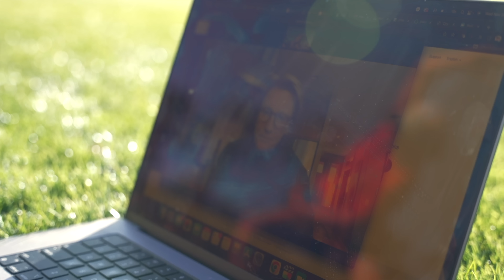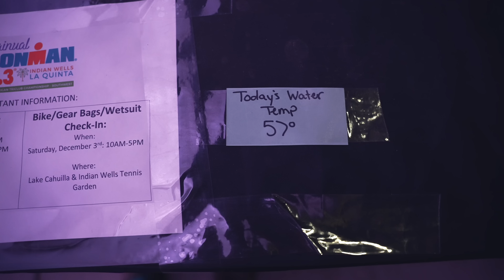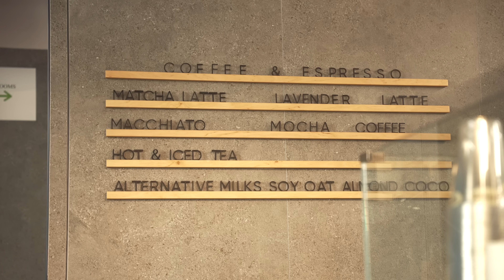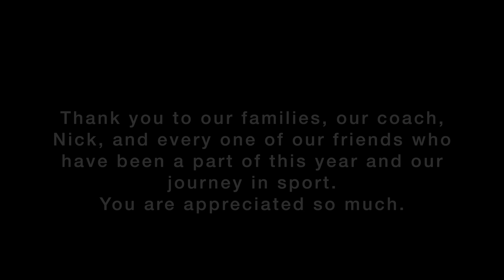Winning Ironman 70.3 Indian Wells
Hey everyone! We're Eric Lagerstrom and Paula Findlay and we created That Triathlon Life! Any questions at all that you have, fire away. If you want to see a video about any part in more detail, let us know.

0:00 Intro
2:21 waking up in Indian Wells
3:55 Course Ride
5:39 Swim Session +  Banter
8:14 Pre Race Checkin
11:30 Pre Race Wetsuit Dropoff
14:28 RACE DAY

Our main camera